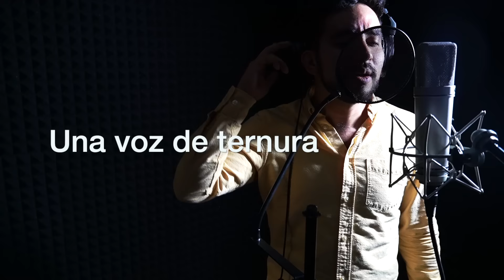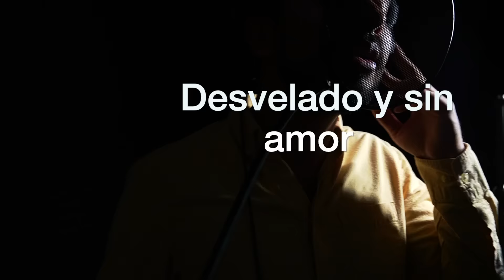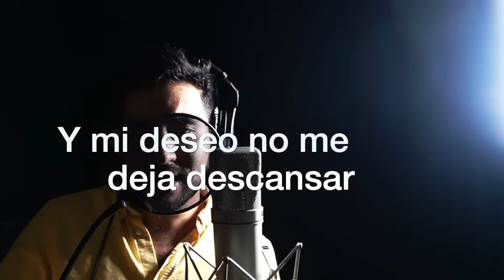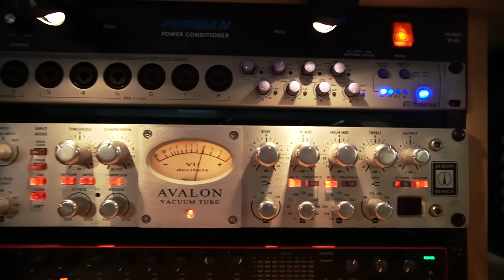Desvelado | Joni Sandez | Music Video With Lyrics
Desvelado del compositor Jorge Avena.

Letra:
Jugaremos Muevete Luz Verde... Rojo! Verde! x10

Musicos!
Eduardo Reyes
Roberto Bautista
Christian Alexander Gómez
Kevin Sanchez